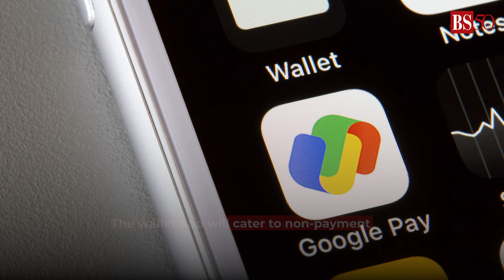Google launches Google Wallet app in India All you need to know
Google has just launched the Google Wallet app in India. Watch the video to know about the app.